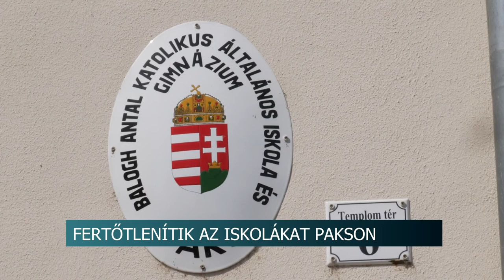Hétvégi szigorítások Pakson - Kötelező lesz a maszk a buszokon és az üzletekben 20200423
Pakson a közelgő érettségi vizsgákra tekintettel az önkormányzat fertőtleníti az iskolákat. Négy intézményt érint az atomvárosban az érettségi.